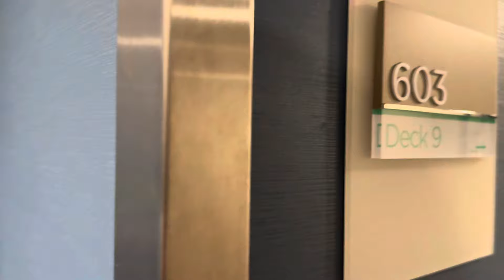Embarkation Day on Royal Caribbean's Newest Cruise Ship Utopia of the Seas!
Join me on embarkation day aboard Royal Caribbean's newest ship, Utopia of the Seas!  From a smooth check-in process to exploring the incredible food options, catching exciting shows, and taking a stroll around the ship's stunning features, I'll show you what makes this cruise experience unforgettable.  Whether you're a seasoned cruiser or a first timer, this will give you a taste of your first day onboard Utopia of the Seas! Get ready for a day full of fun, food, and adventure!